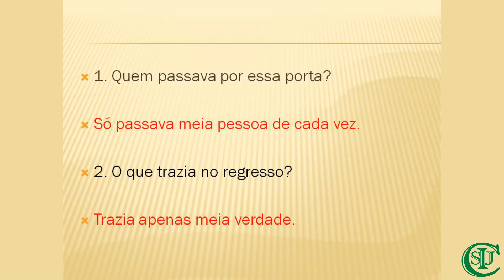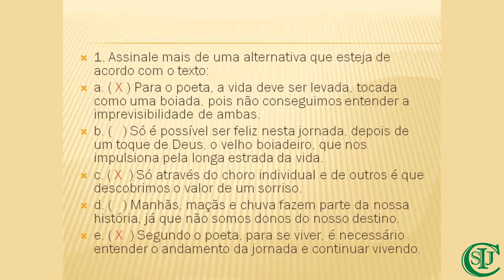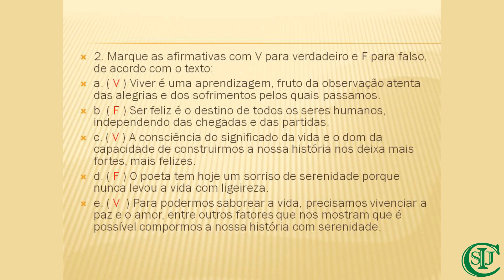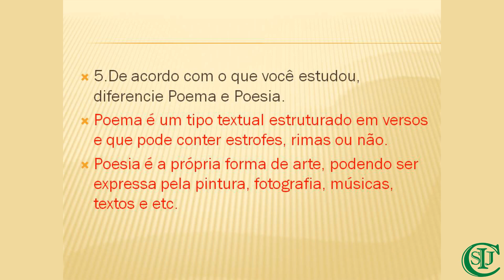Aula de Literatura ( correção e revisão ) - 8º ano - Professora Kátia Valéria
Objeto do conhecimento: Emprego da letra S (I) - Correção das questões das páginas 54 (livro antigo); 52 (livro novo).